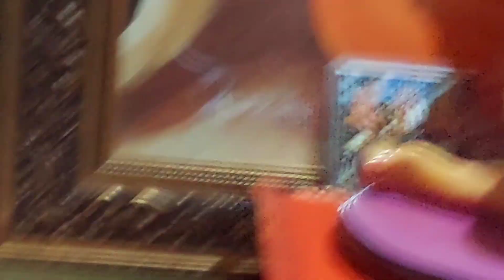Saturday Sunday खुप मोठी खरेदी केलं स्वामी साठी.